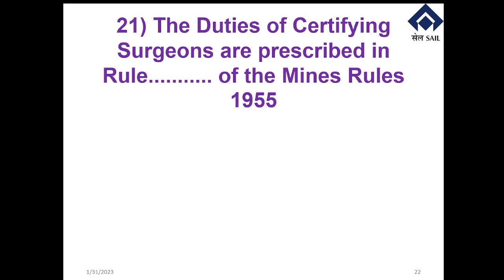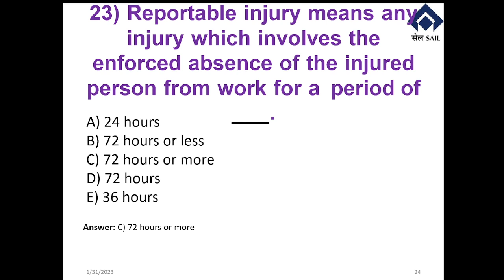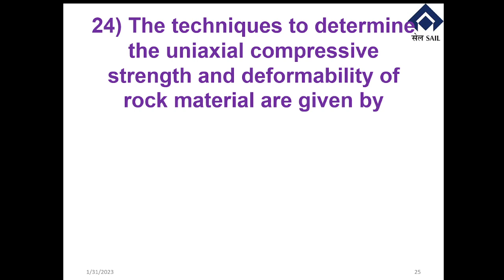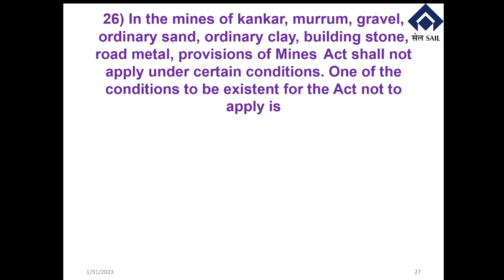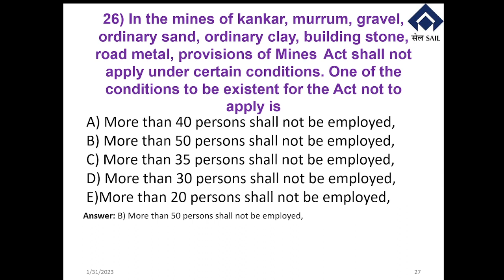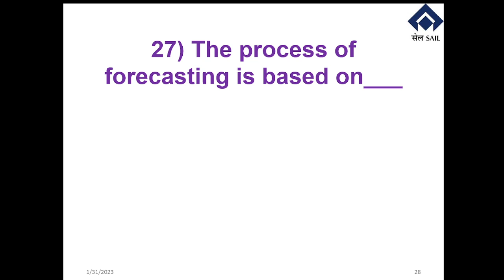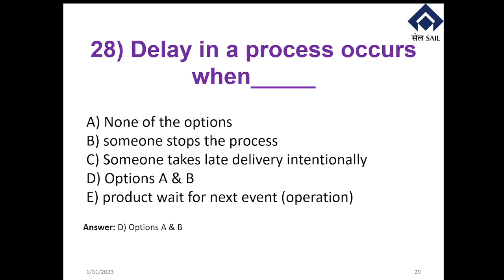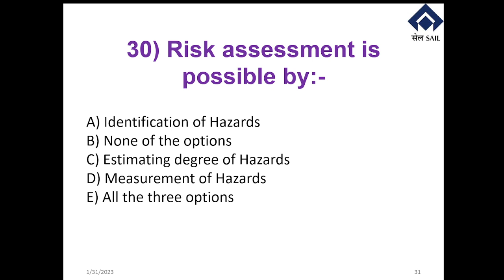FMRL 2020 QA21 to 30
Question 21 to 30 of the First Class Managers Restricted Metal Legislation (FMRL) Question Paper Exam 2020